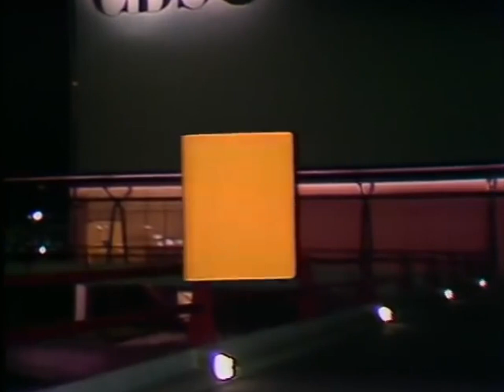This Is Your Life SHIRLEY JONES (1971) | Full Episode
Ralph Edwards surprises Shirley Jones on "This Is Your Life".  This episode includes Shirley Jones, Jack Cassidy, David Cassidy, The Partridge Family cast (Susan Dey, Danny Bonaduce, Suzanne Crough, and Jeremy Gelbwaks) and other friends, family, and associates.